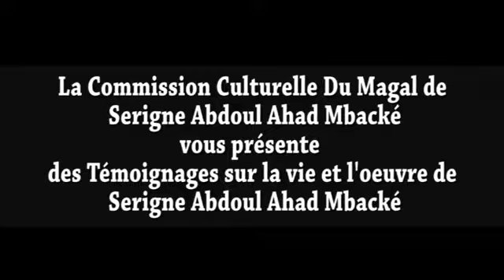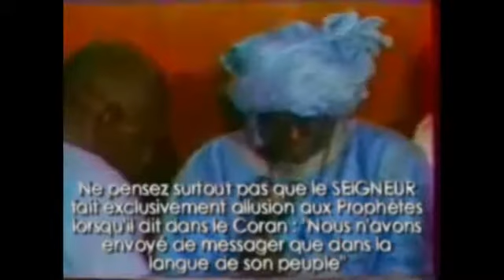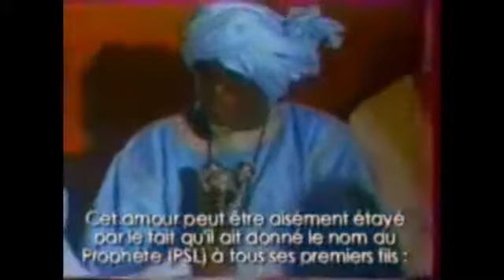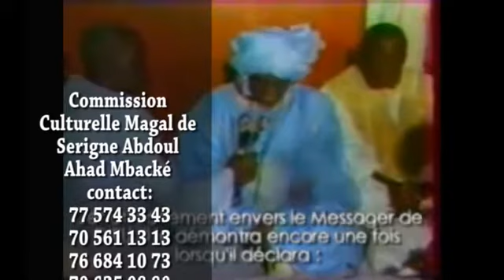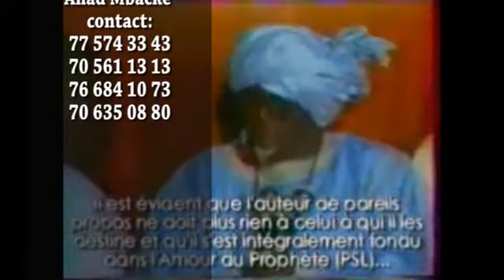Teigmoinage Sur Serigne Abdoul Ahad